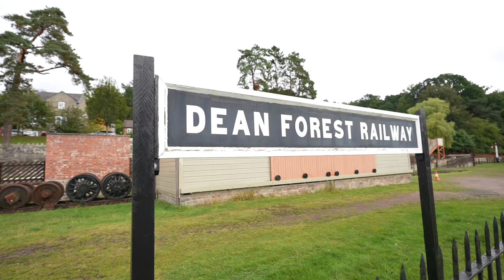2 Railway Cottages | Archer & Co